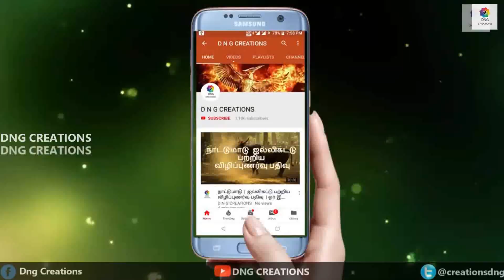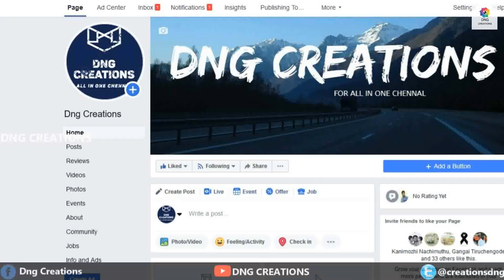சளி தொல்லைக்கு உடனடி நிவாரணம் தரும் தும்பை கீரை/Thumbai kerai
சளி,கபம்,ஒற்றைத் தலைவலி, சைனஸ் தலைவலி, போன்றவற்றை போக்கும் மூலிகை தும்பை